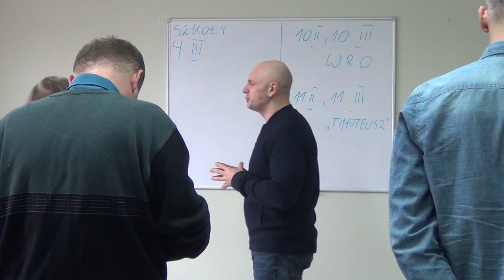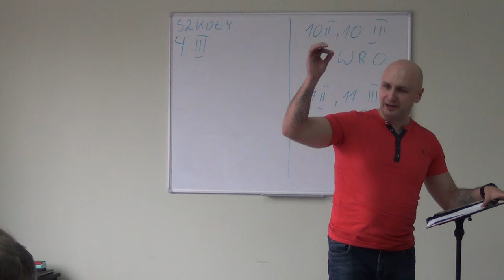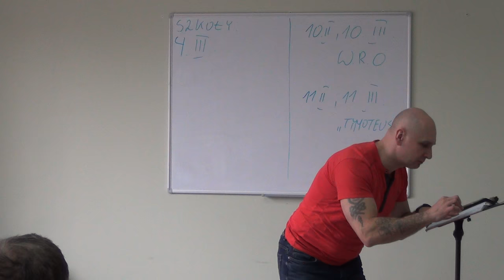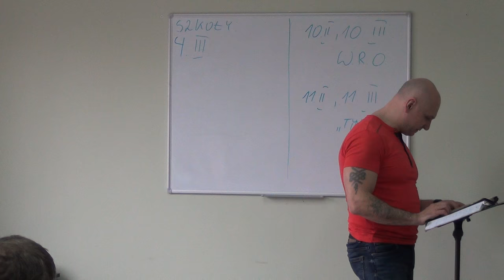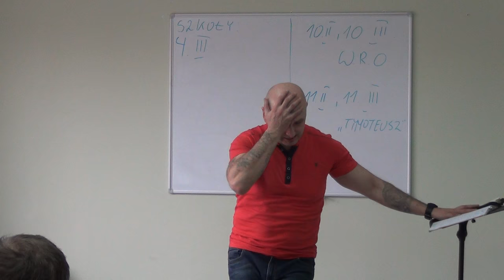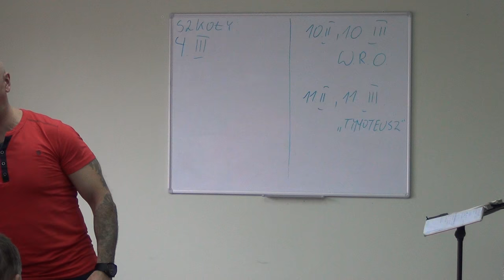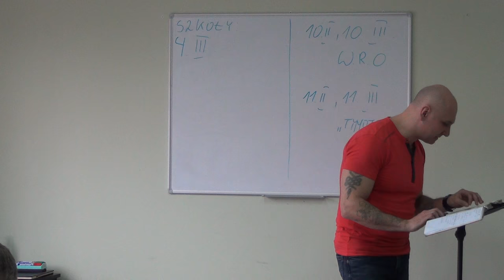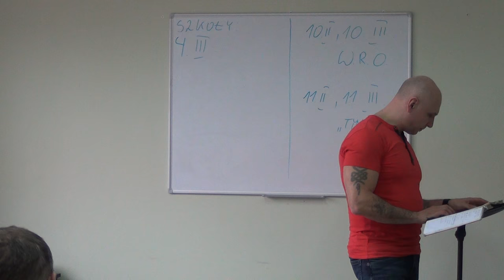c1-DALECY I BLISCY-MODLITWA:BLISKA WIĘŹ Z BOGIEM(sz.wiary,Bielsko Biała,04.02.17r)nauczanie,Ceroński